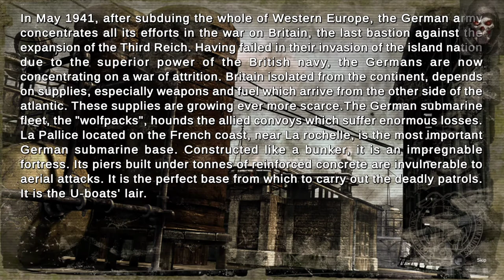Commandos 2 and Praetorians HD Remaster Bundle Review on Xbox - Old School made new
My review of Commandos 2 and Praetorians HD Remaster Bundle.

Both are real-time strategy games that are almost 20 years old which have now been given the HD treatment and are making their way on console.

All reviews (unless stated otherwise) are based on the Developer/Publisher providing myself with review codes, which i am grateful for, but do not influence my outcome.